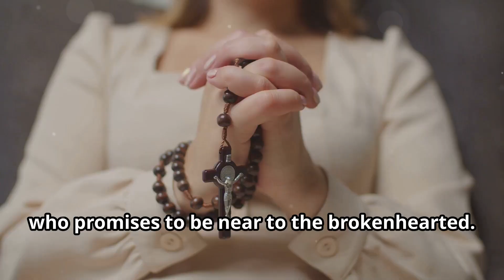Seeking Solace Through Prayer During Tough Times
In this uplifting video, "Seeking Solace Through Prayer During Tough Times," we explore the profound power of prayer as a source of strength and comfort during life's challenges. Whether you face personal struggles or emotional turmoil or seek a deeper connection with your spirituality, this beautiful journey will guide you to find peace and solace through prayer.

Join us as we share heartfelt stories, calming visuals, and inspirational messages designed to uplift your spirit and help you navigate difficult times. Dive into the transformative nature of prayer and discover how it can bring clarity, hope, and healing into your life.

Remember, you are not alone in your struggles—together, we can find solace and strength through prayer.